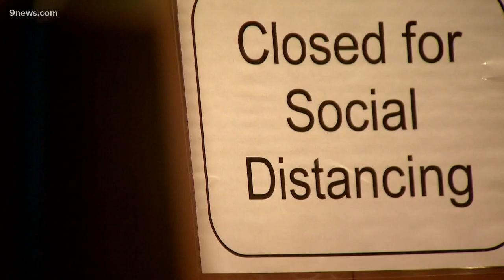State will no longer have COVID restrictions on indoor gatherings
Many concert venues have been closed due to COVID-19 restrictions. Colorado lifting restrictions